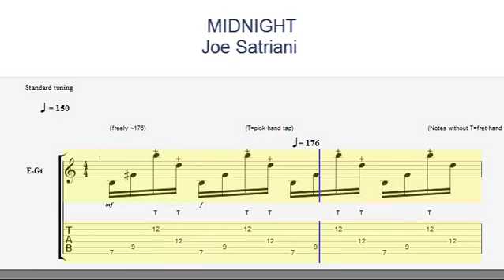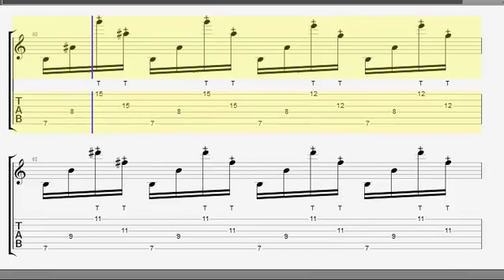Midnight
Acoustic instrumental for you to learn from one of the Guitar Hero, challenge  yourself with this two hand tapping technique from beginning to end by Joe Satriani